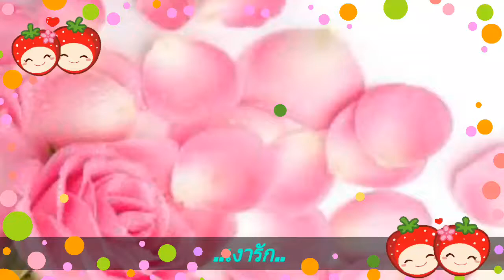เงารัก 💜 นพเก้า